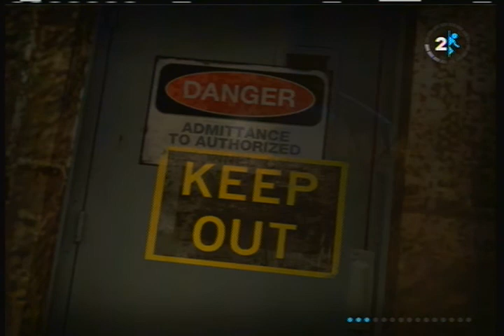Portal 2 Challenge Beat In One Sitting part 9 GLaDOS i wanna eat you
GLaDOS gets turned into a potato and we fall down a hole into a facility from 1970's what is this madness find out and enjoy